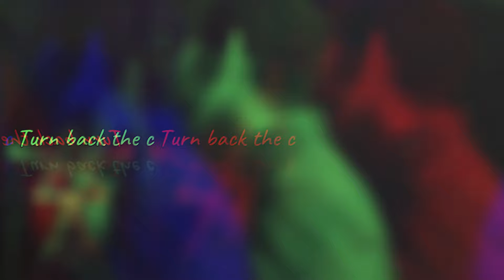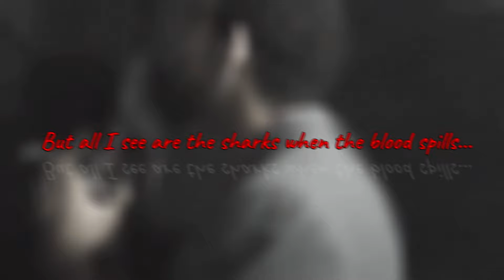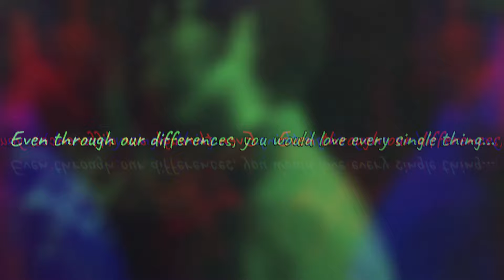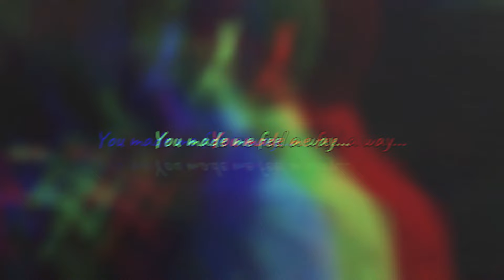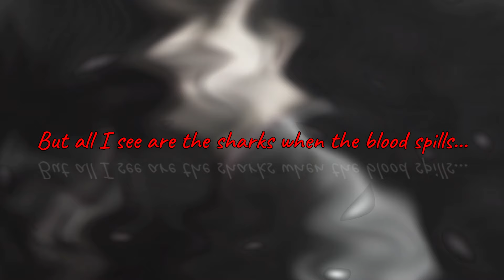Light of Destiny - Sharks (Official Lyric Video) - Dead Last 2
Surprise drop and the last single before my upcoming project, a bit different from my typical music. I met someone a few months and honestly, they've been one of the biggest inspirations to me musically and well, as a person in general. They've also introduced me to new music such as The National and Gorillaz, which gave me the idea for this vibe. So yeah, you know who you are, thank you :)

IF YOU WANT POTENTIAL EARLY ACCESS TO MUSIC, AND ANNOUNCEMENTS AND WANT TO CHILL AND MEET WITH ARTISTS I ASSOCIATE WITH, JOIN THE LIGHT OF DESTINY COMMUNITY ON THE MUSIC GODS DISCORD SERVER!
Mix/Master by Light of Destiny

Producer - Saint Mike

Prices currently on 10/7/24
Features: Free until 2025
Mix/Master: $50

LIGHT OF DESTINY'S SOCIAL MEDIA LINKS